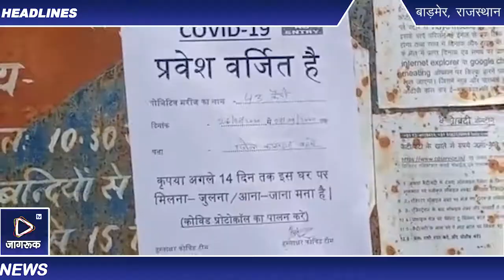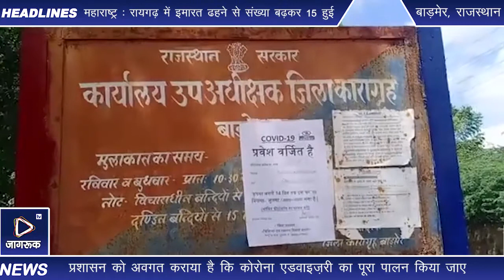Jagruk TV : बाड़मेर जेल में 126 बंदी कोरोना पॉजिटिव,जेल परिसर को बनाया कोविड केयर सेंटर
बाड़मेर

एंकर-पूरे देश में इन दिनों कोरोना का कहर जारी है ऐसे राजस्थान के बाड़मेर जिले में बुधवार को कोरोना को लेकर बड़ी अपडेट जारी हुई है चिकित्सा विभाग द्वारा जेल में  189 बंदियों के सैंपल लिए थे जिसमें से 126 कोरोना के पॉजिटिव मरीजों की पुष्टि हुई है।बाड़मेर में पहली बार कोरोना के पॉजिटिव मरीजों का आंकड़ा एक साथ 100 के पार पहुंचा है एक साथ आए इतने कोरोना पॉजिटिव मरीजों के बाद जिला प्रशासन एवं चिकित्सा विभाग में हड़कंप मच गया और बाड़मेर जिला कलेक्टर, पुलिस अधीक्षक, सीएमएचओ तथा कई प्रशासनिक अधिकारी बुधवार सुबह जेल परिसर पहुंचे तथा वहां की व्यवस्थाएं देखी और कोरोना पॉजिटिव बंदियों की संख्या ज्यादा होने के कारण तथा सुरक्षा की स्थिति को देखते हुए जेल परिसर को ही कोविड केयर सेंटर में बना दिया गया। बाड़मेर जिला कलेक्टर विश्राम मीणा ने कहा कि कोरोना एडवाइजरी के तहत पूरे एतिहात बरते जा रहे हैं सभी पॉजिटिव मरीजो का ट्रीटमेंट शुरू कर दिया गया है।जेल में दूसरे बंदियों को अलग कर  दिया गया है वही अब आगे आने वाले बंदियों को दूसरी जेल में शिफ्ट करवाया जाएगा और पॉजिटिव मरीजों के लिए 3 डॉक्टर भी तैनात कर दिए गए हैं।
गौरतलब है कि जेल में सबसे पहले हाल में न्यायिक हिरासत में भेजे गए 4 बंदी पॉजिटिव पाए गए थे और उसके बाद सभी बंदियों के सैम्पल लिए गए जिसमे  126 पॉजिटिव मरीज पाए गए हैं।बता दें कि बाड़मेर जेल में स्थान सीमितता के कारण सभी बंदियों में सोशल डिस्टेंस व अन्य एडवाइज़री का पालन नही हो पाया और कॉमन शौचालय तथा भोजन कक्ष होने के कारण सभी बंदी एक दूसरे के सम्पर्क में आए और संक्रमण फैल गया।जिला कलेक्टर ने यह भी कहा कि इसको लेकर भी हमने जैल प्रशासन को अवगत कराया है कि  कोरोना एडवाइज़री का पूरा पालन किया जाए।

बाईट-विश्राम मीणा जिला कलेक्टर बाड़मेर

Jagruk TV